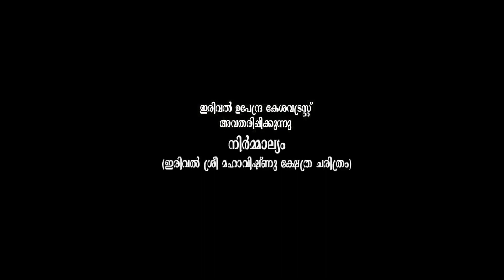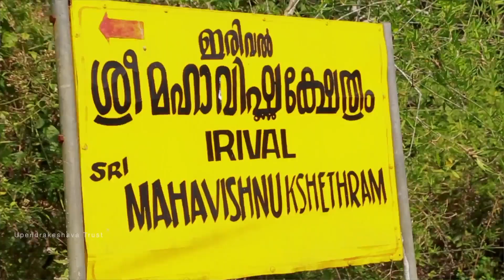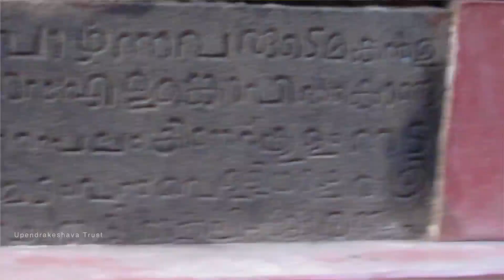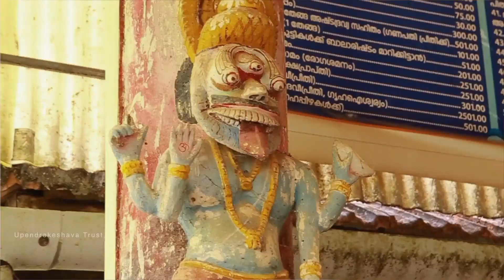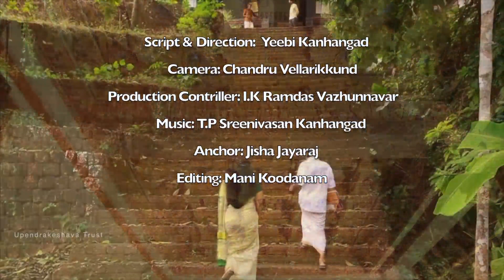ERIVAL VISHNU TEMPLE HISTORY.